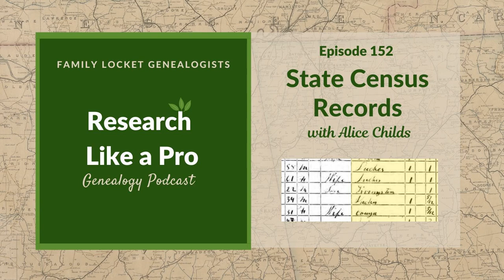RLP 152: State Census Records with Alice Childs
Today's episode of Research Like a Pro is about state census records. We talk with Alice Childs, one of our researchers at Family Locket Genealogists, and discuss a state within her area of specialty, New York. New York has some incredible state census records that provide helpful clues for researching ancestors in the 1800s. We also discuss where to find other state census records and how those records can help fill in the gaps between federal census years.

 Links

  State Censuses Help Fill In Important Details About the In-Between Census Years at AliceChilds.com

  RLP 25: U.S. Federal Census Records Part 1

  RLP 26: U.S. Federal Census Records Part 2

  RLP 75: Using DNA in a Polish Research Project – Interview with Alice Childs

  Research Like a Pro eCourse

  Study Group - more information and email list

 Research Like a Pro: A Genealogist's Guide by Diana Elder with Nicole Dyer on Amazon.com

 Thanks for listening! We hope that you will share your thoughts about our podcast and help us out by doing the following:

Share an honest review on  iTunes or  Stitcher. You can easily write a review with Stitcher, without creating an account. Just scroll to the bottom of the page and click "write a review." We value your feedback and your ratings really help this podcast reach others.

 Leave a comment in the comment or question in the comment section below.

 Share the episode on Twitter, Facebook, or Pinterest.

 Sign up for our newsletter to receive notifications of new episodes.

 Check out this list of genealogy podcasts from Feedspot: Top 20 Genealogy Podcasts